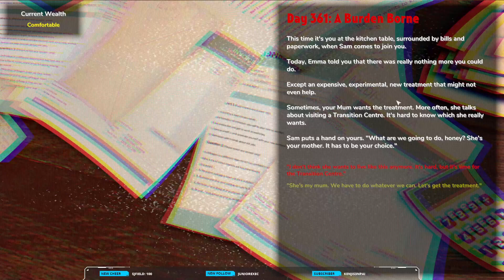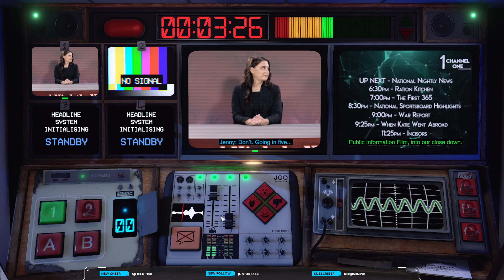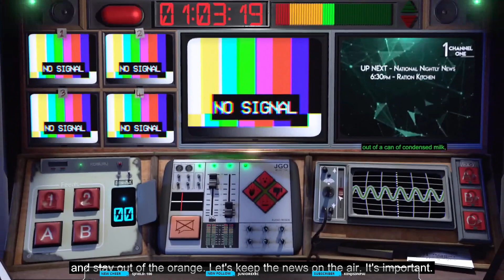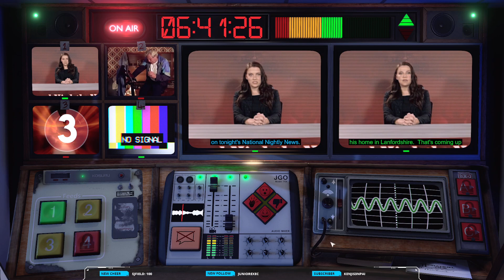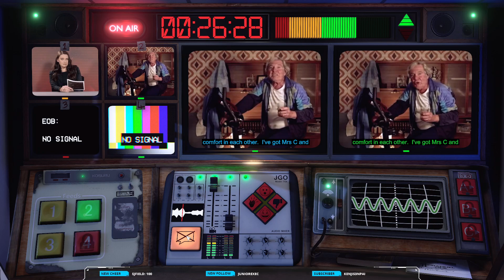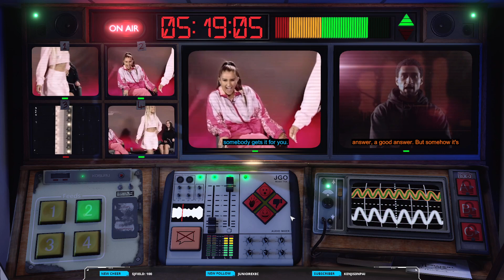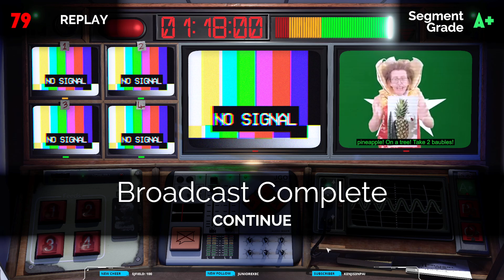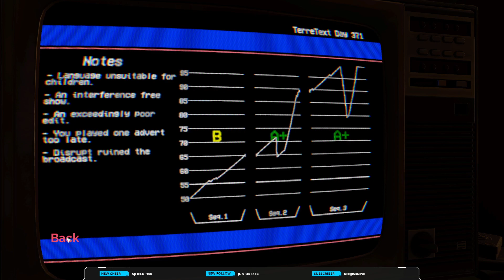StruggleGAMING | NOT FOR BROADCAST (Part 8)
NotForBroadcast is one of the BEST FMV games I've EVER played